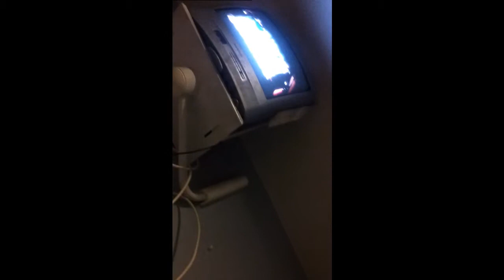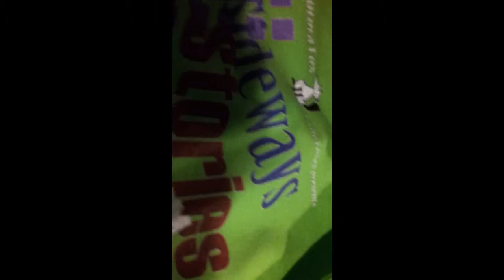LIFE UPDATE! (HD)